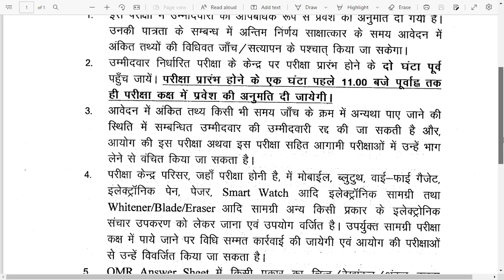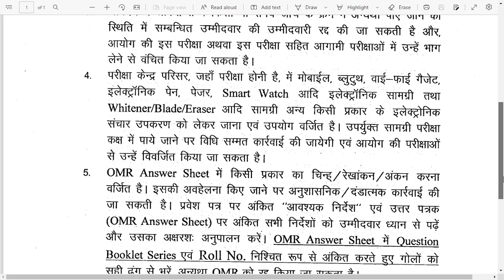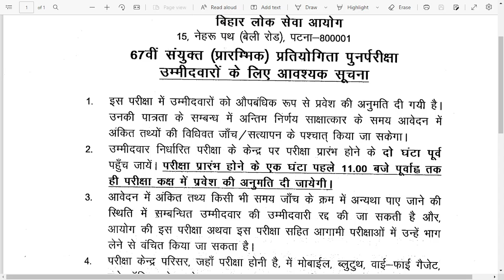67वीं संयुक्त प्रारंभिक प्रतियोगिता उम्मीदवारों के लिए आवश्यक सुचना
67th bpsc exam update
67th BPSC 2022 exam cutoff
67th bpsc prelims exam
67th bpsc cutoff 2022
67th bpsc exam update
bpsc daily class
All The best to bpsc candidates
67th bpsc exam update
67th BPSC 2022 exam cutoff
67th bpsc prelims exam
67th bpsc cutoff 2022
67th bpsc exam update
bpsc daily class67th bpsc exam update
67th BPSC 2022 exam cutoff
67th bpsc prelims exam
67th bpsc cutoff 2022
67th bpsc exam update
67th BPSC 2022 exam cutoff
67th bpsc prelims exam
67th bpsc cutoff 2022
67th bpsc exam update
67th BPSC 2022 exam cutoff
67th bpsc prelims exam
67th bpsc cutoff 2022
67th bpsc exam update
67th BPSC 2022 exam cutoff
67th bpsc prelims exam
67th bpsc cutoff 2022
67th bpsc exam update
67th BPSC 2022 exam cutoff
67th bpsc prelims exam
67th bpsc cutoff 2022
67th bpsc exam update
67th BPSC 2022 exam cutoff
67th bpsc prelims exam
67th bpsc cutoff 2022
67th bpsc exam update
67th BPSC 2022 exam cutoff
67th bpsc prelims exam
67th bpsc cutoff 2022
67th bpsc exam update
67th BPSC 2022 exam cutoff
67th bpsc prelims exam
67th bpsc cutoff 2022
67th bpsc exam update
67th BPSC 2022 exam cutoff
67th bpsc prelims exam
67th bpsc cutoff 2022
67th bpsc exam update
67th BPSC 2022 exam cutoff
67th bpsc prelims exam
67th bpsc cutoff 2022
67th bpsc exam update
67th BPSC 2022 exam cutoff
67th bpsc prelims exam
67th bpsc cutoff 2022
67th bpsc exam update
67th BPSC 2022 exam cutoff
67th bpsc prelims exam
67th bpsc cutoff 2022
67th bpsc exam update
bpsc daily class

Vocabulary
UPSC vocabulary